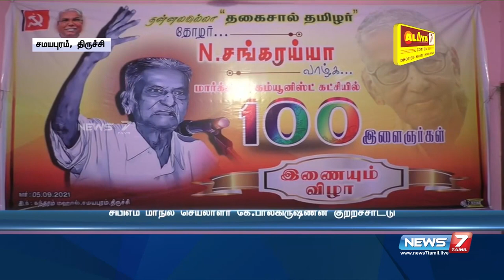இளைஞர்கள் மார்க்சிஸ்ட் கம்யூனிஸ்ட் கட்சியில் இணையும் விழா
தகைசால் தமிழர் சங்கரய்யா நூற்றாண்டை முன்னிட்டு திருச்சி மாவட்டம் சமயபுரத்தில் 135 இளைஞர்கள் CPIM மாநிலச் செயலாளர் தோழர் கே.பாலகிருஷ்ணன் முன்னிலையில் மார்க்சிஸ்ட் கம்யூனிஸ்ட் கட்சியில் இணைந்தனர்.